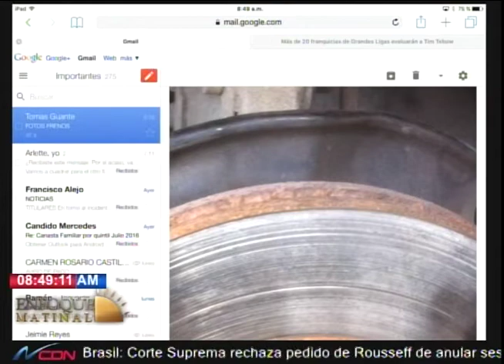Entrevista al experto de Mecánica, Esdras Martínez en Enfoque Matinal